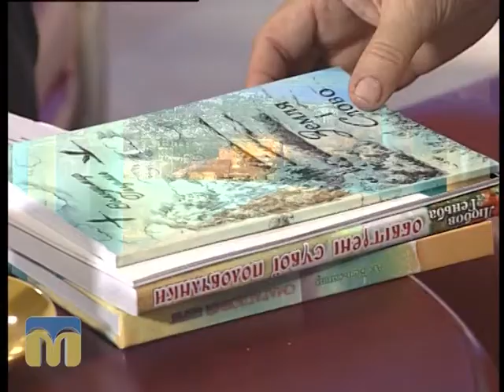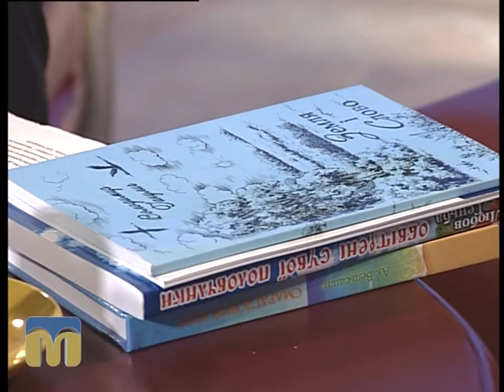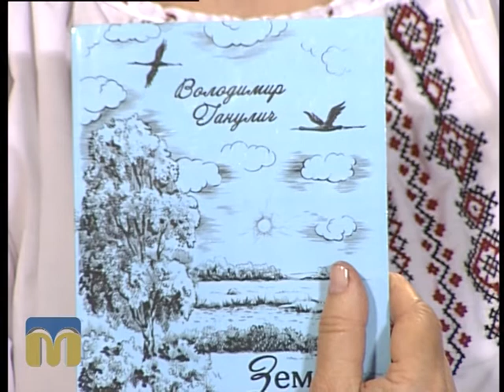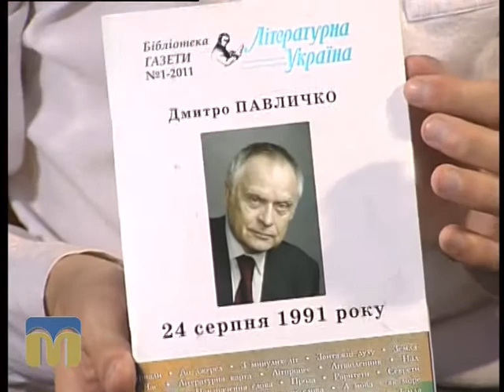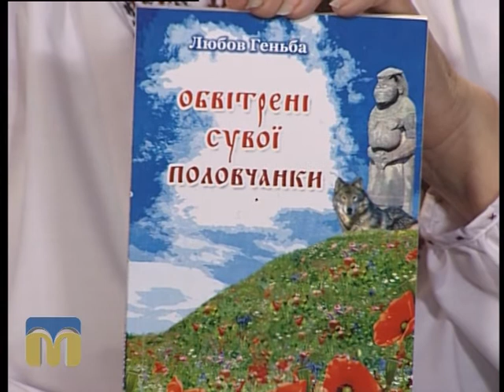Новий день 12.06.2015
Тема програми: “Міжнародне Шевченківське літературно-мистецьке свято “В сім’ї вольній, новій”.

Гостя — письменниця Віра Марущак.

Ведучі — Інна Савіцька,
Віктор Дяченко.